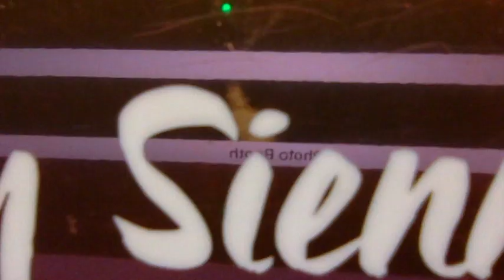GRWM Super Ramble! | No foundation Quick Makeup Routine | OfficialAlye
Hi everyone! Welcome to a SUPER Chatty Cathy GRWM today :)
This is my typical go-to foundation-less makeup routine with tons of rambling in-between!

adawg.info

I'm on Influenster, are you?